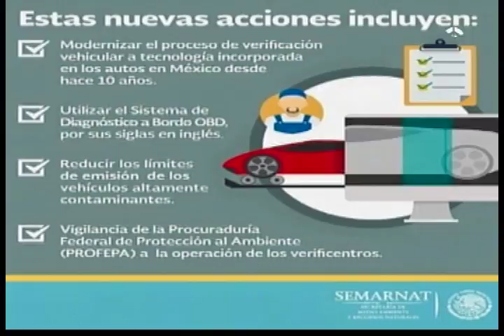Rodolfo Lacy Tamayo Subsecretario de Planeación y Politica Ambiental 110616